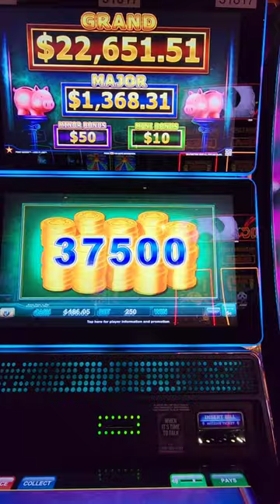over 100x bet!